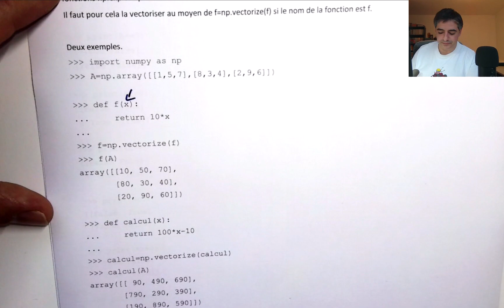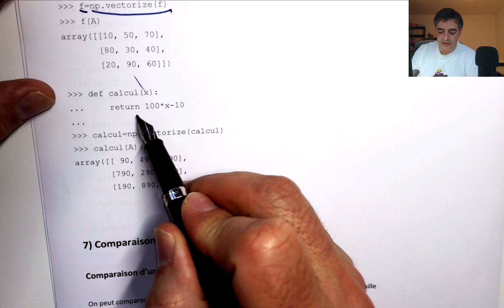np.vectorize dans Python pour appliquer une fonction def à une matrice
Cours Python pour prépa HEC ECG et ECT.
Pourquoi faut-il utiliser np.vectorize quand on applique une fonction créée avec def à une matrice définie par un np.array.